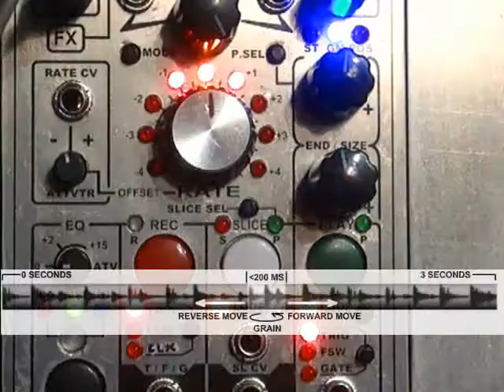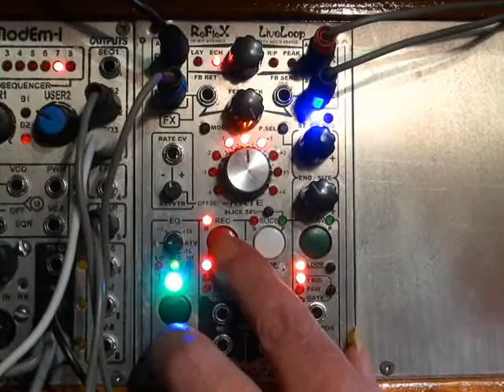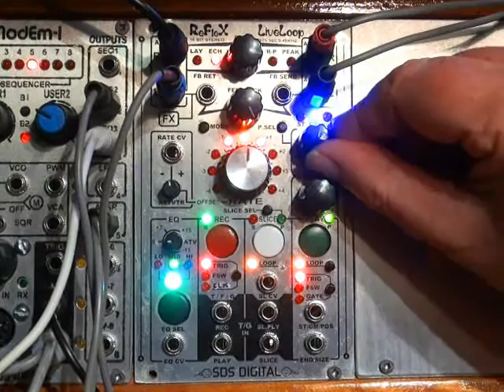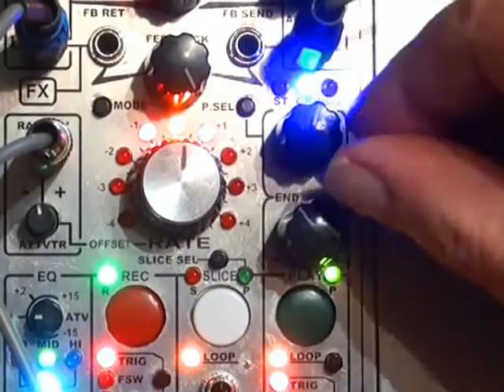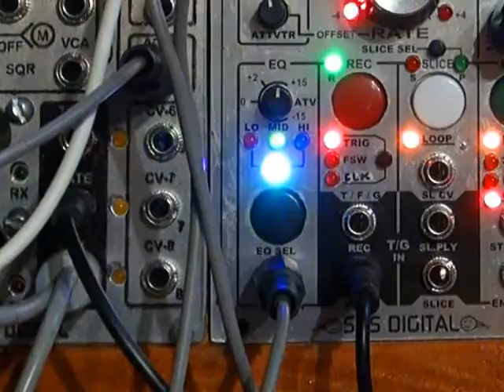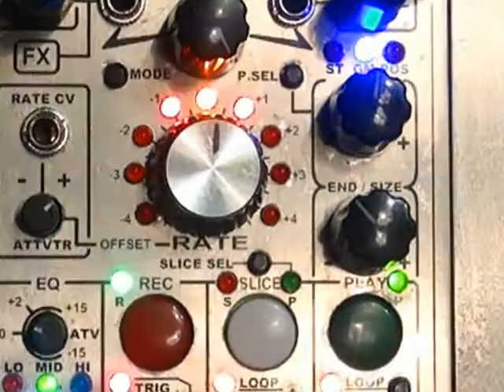Reflex G-Move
G-Move is a unique part of playFX, and is different in that it is time based, not sample rate based, so it can do pitch shifting without changing the cadence of the sample playing. Audio properties in an analog linear fashion demand some grain-matching to reduce pops and clicks, contrary to digital access (encoders, up/down buttons) which picks a good spot in the waveform and assigns it to the grain size...not good in the modular world! Well, here it is!